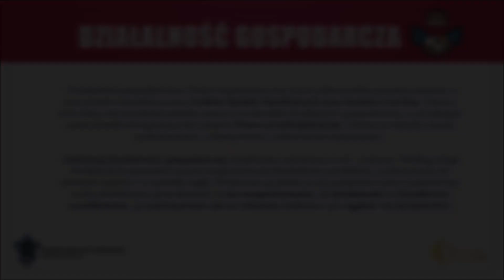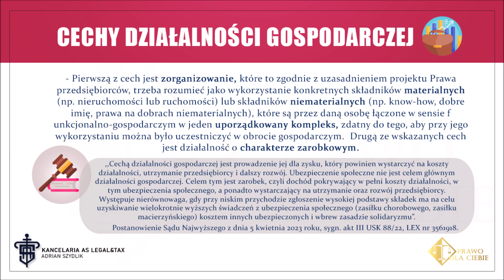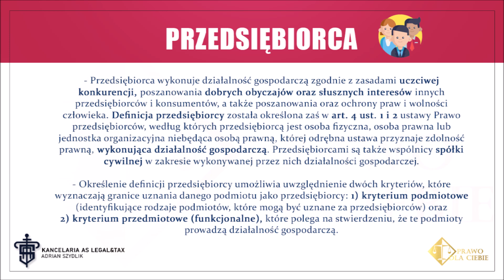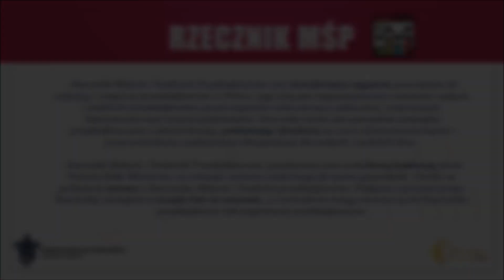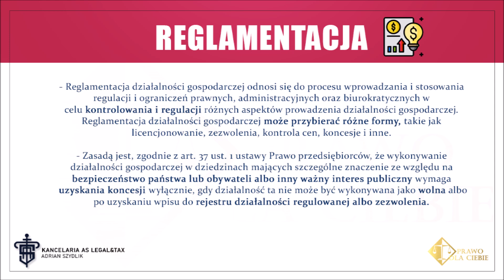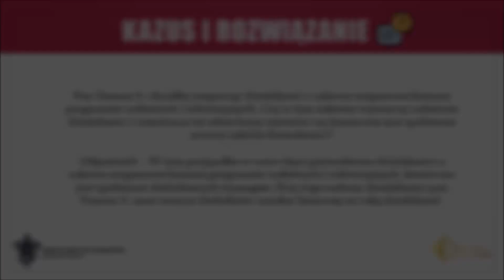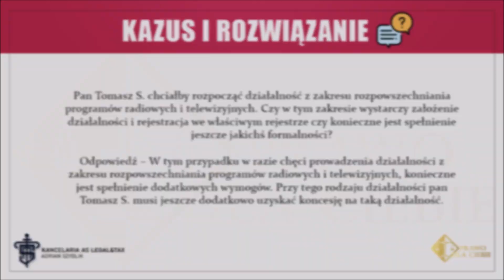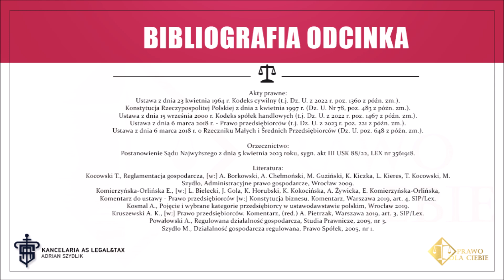Podstawy prawa gospodarczego #3 - Działalność gospodarcza, zezwolenia, koncesje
Cześć! Witamy na naszym kanale Prawo dla Ciebie i trzecim z naszych odcinków z serii kursu/szkolenia online z podstaw prawa gospodarczego. Będzie to odcinek dotyczący działalności gospodarczej, zezwoleń i koncesji. Jest to trzeci i ostatni z darmowych odcinków na naszym kanale YouTube, do zakupu pełnego kursu w kwocie 129,00 zł (razem z nagraniami wideo, audio, e-bookiem, kazusami, orzecznictwem i wieloma innymi) zapraszamy na:

Prawo dla Ciebie - proste prawo dla każdego. Zapraszamy serdecznie w co drugi czwartek o godzinie 17:00!